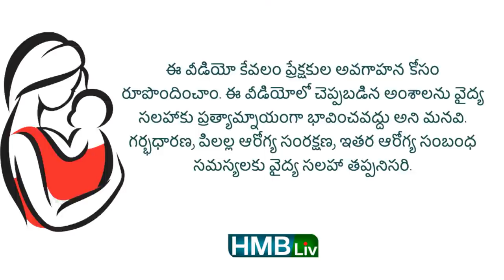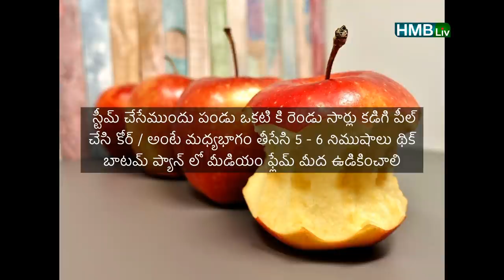6 నెల మొదలు నెల నెలా ఏ పండ్లు ఎలా పెట్టాలి? ఏవి పెట్టకూడదు? | HMBliv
about the video :
6 నెల మొదలు నెల నెలా ఏ పండ్లు ఎలా పెట్టాలి?
ఏవి పెట్టకూడదు?
Imagery courtesy :
Pexels